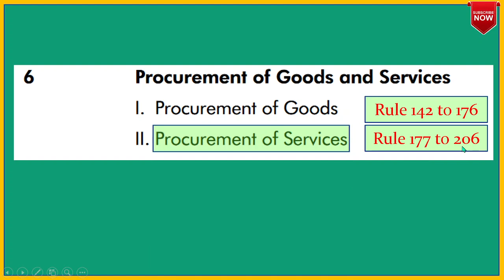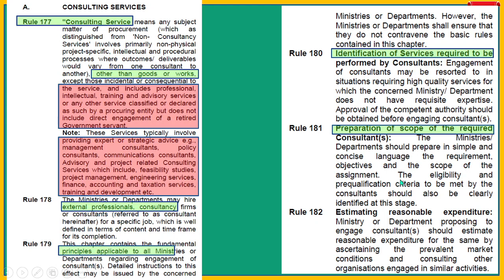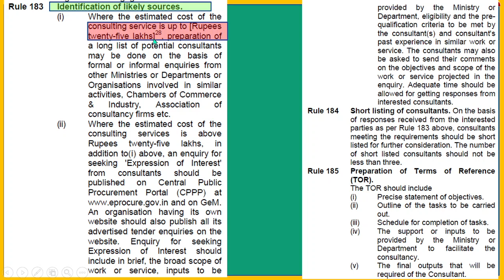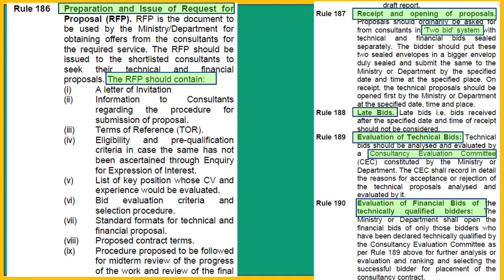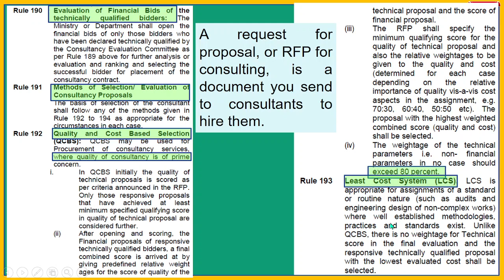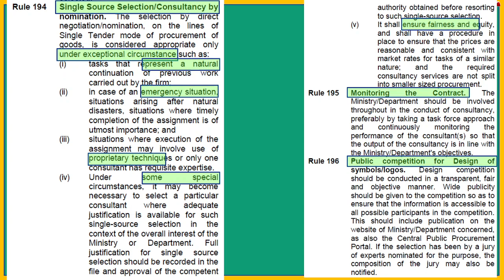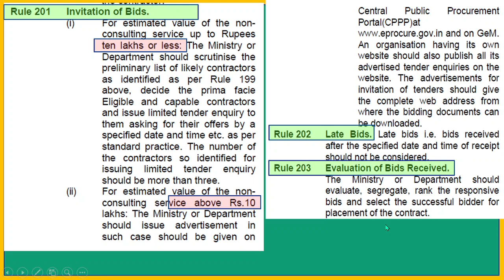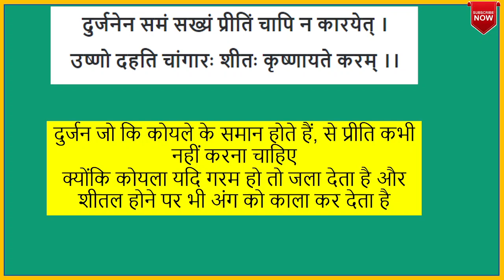ch 6 rule 177-206 gfr procurement of goods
Syllabus of APFC and Enforcement Officer exam
19. vindication of acts and character of govt
20. canvassing of non official or other
22. consumption of intoxicating drinks and drugs
22-A. prohibition regarding employment of children below #14 years of age
features of General Financial Rules 2017 सामान्य वित्तीय नियम 2017 की मुख्य विशेषताएं mcq GFR 2017. MCQ set 1 on generalfinancialrules2017 useful for all